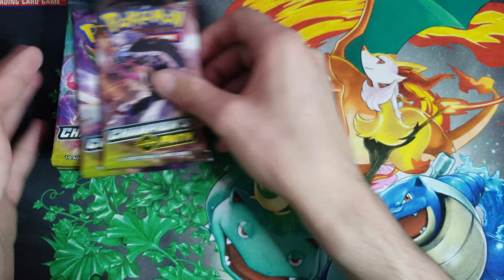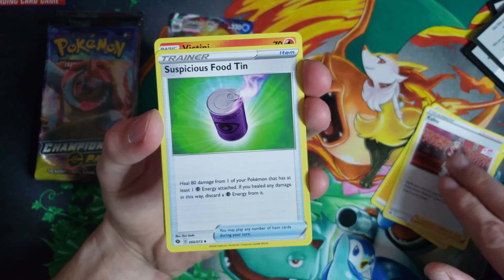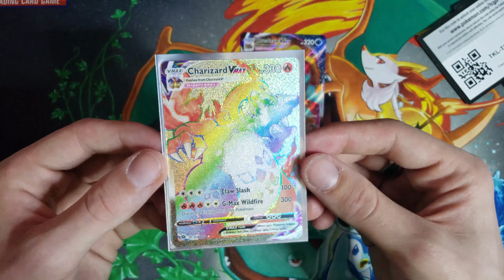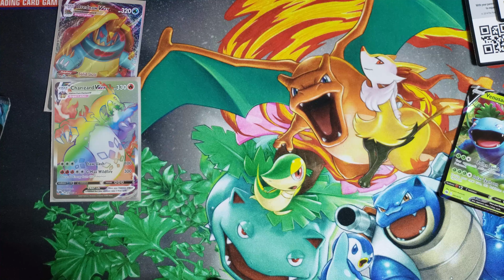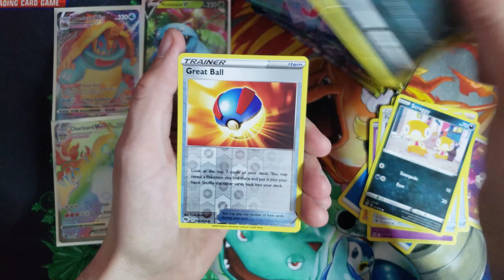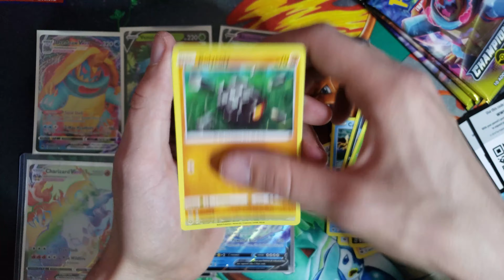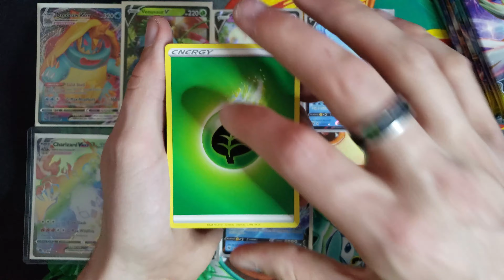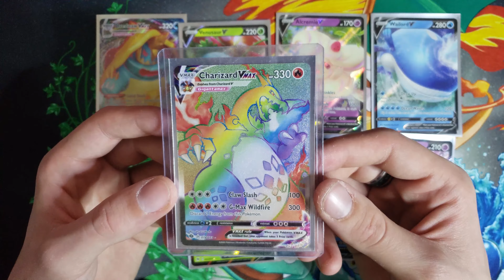*I FINALLY Pulled It...* Pokemon Champions Path ETB Opening!! + Giveaway Winners Announced!!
Yoo whats up guys and Happy New Year!!

We are kicking off 2021 with a HUGE Pokemon Champions Path Elite Trainer Box opening!!!

We got to start this year off on a great note as we finally got our hands on one of them Charizards!!

Also for all my Giveaway winners, be sure to get in touch with me within the next 48 hours to claim your prizes!!